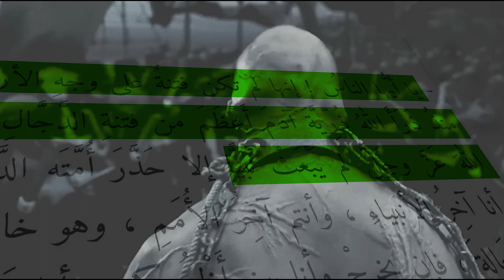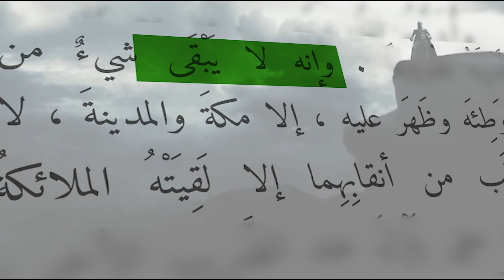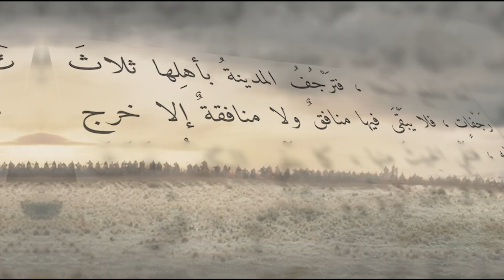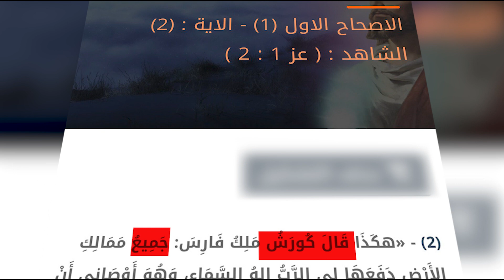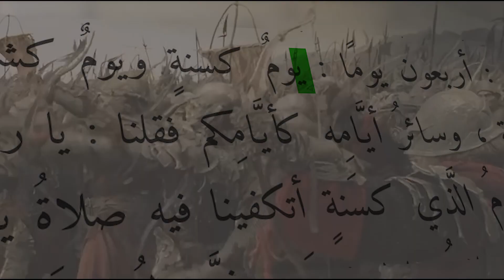اتباع الدجال بدأوا يتجمعوا والنبي يذكر الدولة التي سينطلقوا منها 🔥🔥